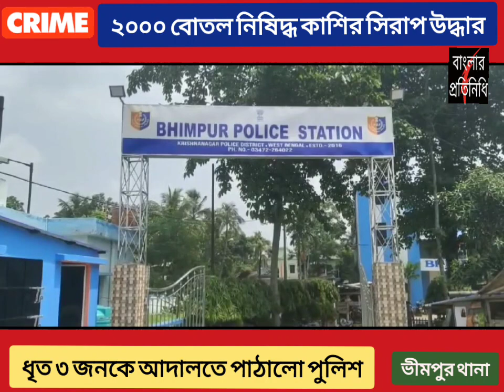সীমান্ত এলাকায় ২০০০ বোতল নিষিদ্ধ কাশির সিরাপ উদ্ধার। ৩ জনকে ধরল পুলিশ।police